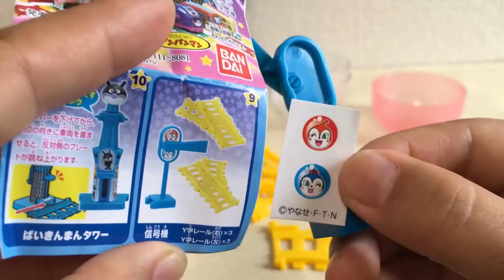【中国語】アンパンマンの「ヘッドマン６」のおもちゃを紹介♪ 知的遊戯♪ ★Play with Anpanman toys 面包超人 玩具车★